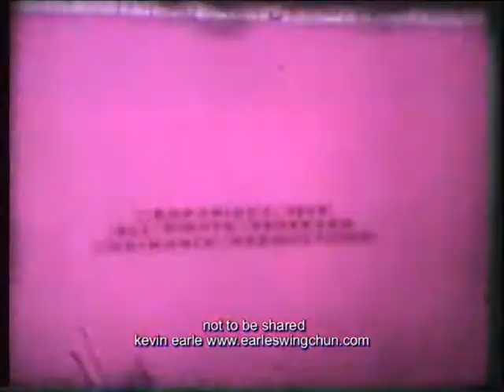Leo Fong Trapping Hands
A film by Leo Fong & Koinonia Productions copyright Koinonia Productions.